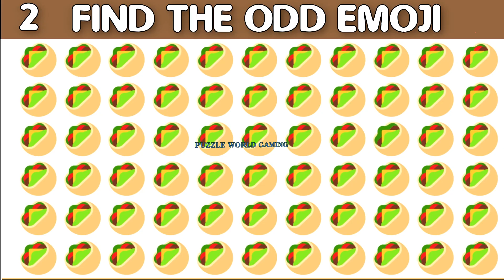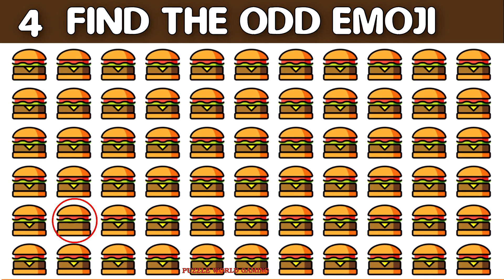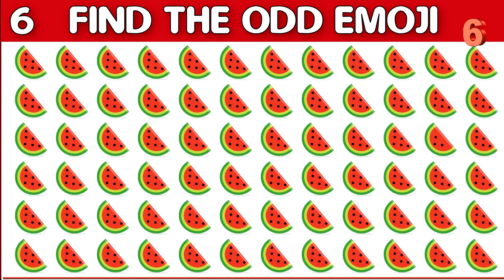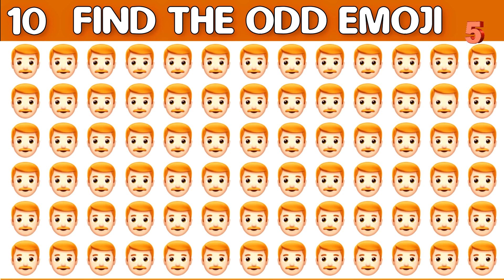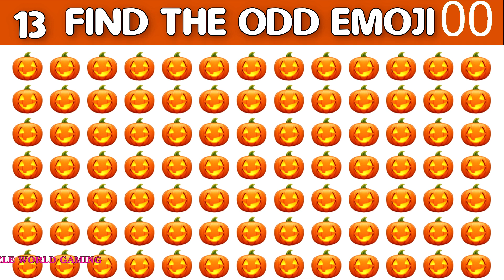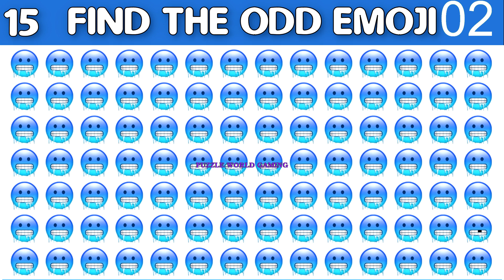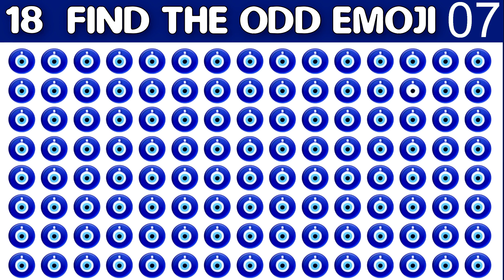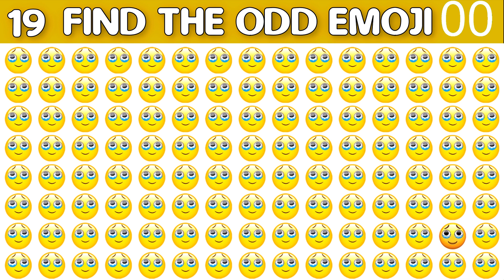HOW GOOD ARE YOUR EYES #391 | Find The Odd Emoji Out | Emoji Puzzle Quiz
Follow on

0:00 Intro
0:05 Condition
0:10 LEVEL AIR
03:33 LEVEL WATER
05:50 LEVEL ROCK
8:40 Request